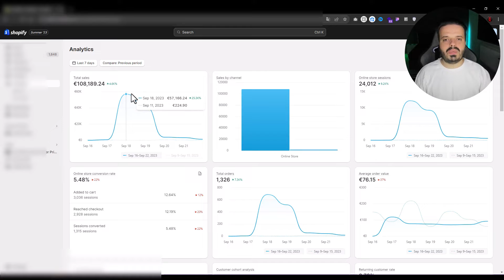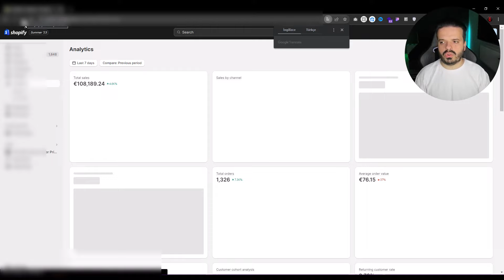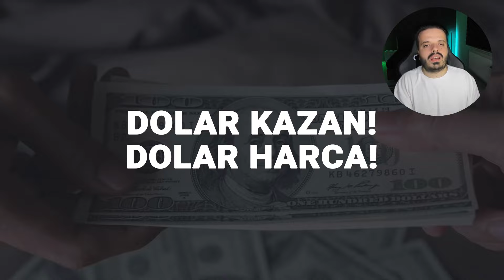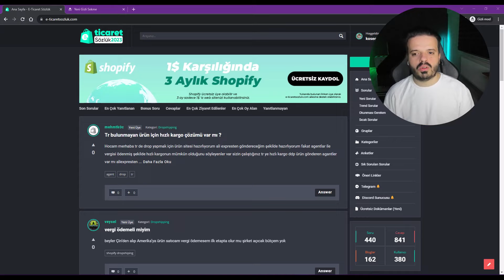1 GECEDE 2.900.000₺ NASIL OLUR? - İMKANSIZ DEMEDEN İZLE!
Bu video tamamen sizlere katma değer olması için çekilmiştir. Video da bulunan tüm tutarlar ve içerikler gerçektir. Hiç birinin üzerinde oynama yoktur.

E-ticaret alanında başarılı olmak istiyorsanız bu videoyu başından sonuna kadar atlamadan izlemelisiniz.

Aylık 1$ 'dan Shopify 'a Kayıt Ol!